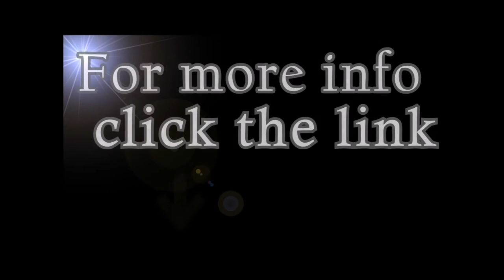Pet Dog Umbrella Small Dog Umbrella Rain Gear with Dog Leads Keeps Pet Dry Comfortable in Rain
Clear Pet Dog Umbrella PE Plastics Small Dog Umbrella Rain Gear with Dog Leads Keeps Pet Dry Comfortable in Rain Snowing

Material: transparent PE plastic+metal
Diameter: 69cm
Whole length: 85cm
Built-in leash hook: 25cm

This pet umbrella with built-in Leash, simply hook the built-in leash to the collar, can keep the dog dry, clean and comfortable in the rain, sleet, snow. Transparent umbrella body is convenient to view your pet while walking.
Feature:
100% Brand New & High Quality
Designed especially for pets.
Diameter: 69cm
Whole length: 85cm
A great gift for the dog!